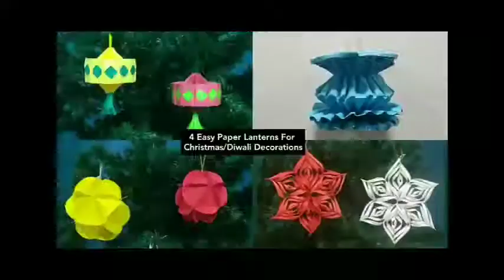പഴയ പ്ലാസ്റ്റിക് കുപ്പി കൊണ്ട് ഒരു അടിപോളി പ്ലാന്റർ.Plastic Bottle Planter Decoration.Unique Craft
പഴയ പ്ലാസ്റ്റിക് കുപ്പി കൊണ്ട് ഒരു അടിപോളി പ്ലാന്റർ. Plastic Bottle Planter Decoration.

🔴Required materials
     Plastic bottle
     Acrylic paint
     Flat painting brush
     Scissors
     Craft blade/knife